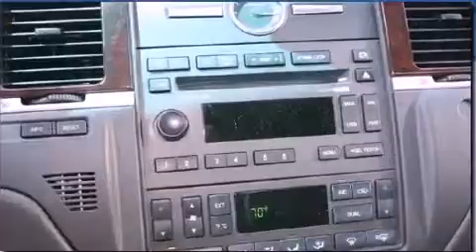Used 2007 Lincoln Town Car Augusta GA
We are proud to present this 2007 Lincoln Town Car .

 We have been honored to serve the Augusta GA area , we promise that your experience at our dealership will exceed your expectations !

 Year : 2007
 Make : Lincoln
 Model : Town Car
 Engine : 8 - CYL.
 Trans . : AUTOMATIC
 Exterior : SILVER
 Miles : 76,678
 Interior : BLACK